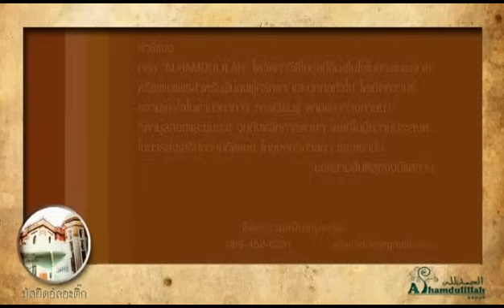AH 0005 ❝ความอิคลาส❞ โดย อาจารย์มุสตอฟา อยู่เป็นสุข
31.8.57

Tel & Line iD :
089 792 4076 (ดาวุด)
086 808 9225 (อับดุลการีม)
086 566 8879 (อนัส)
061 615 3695 (มุสตอฟา)
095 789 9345 (อามีน)